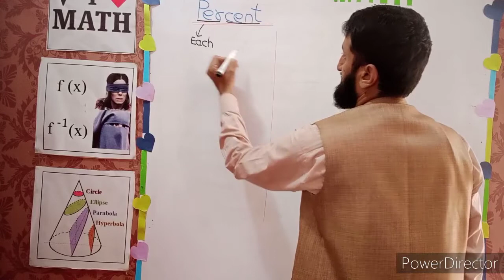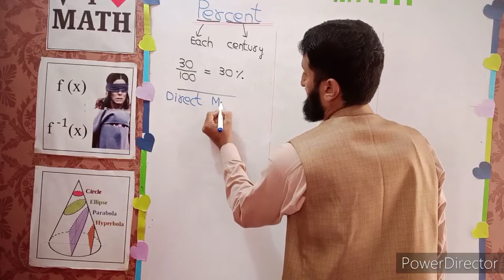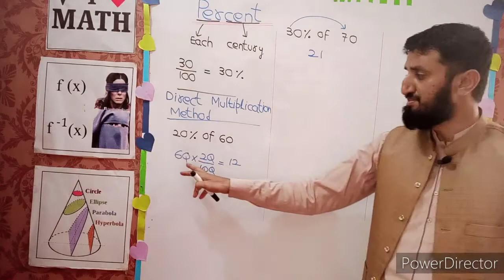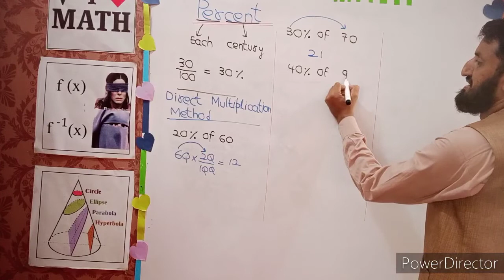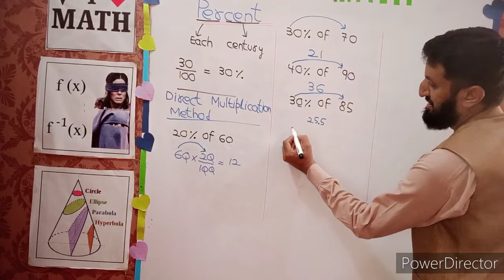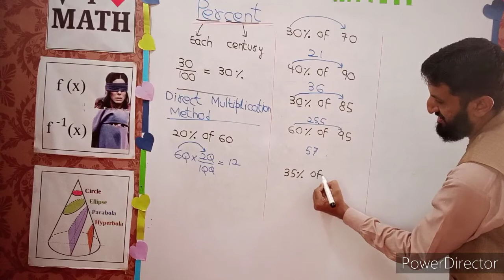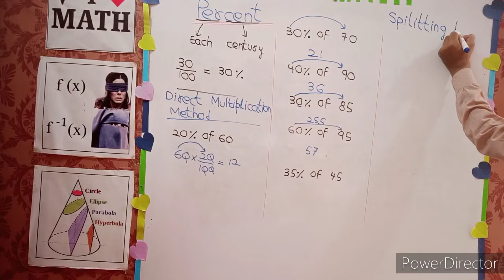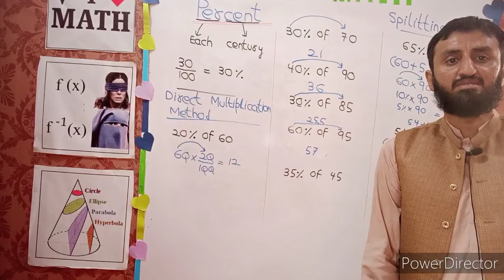PERCENT | Quick Method | Ghulam Mustafa